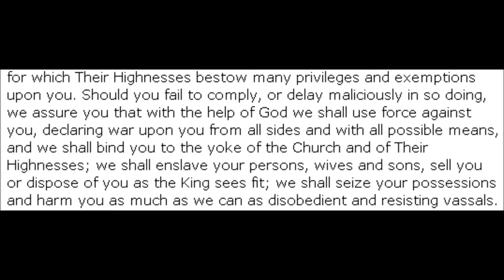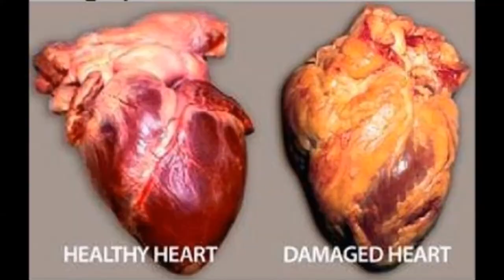Securing Our Mothers + Daughters